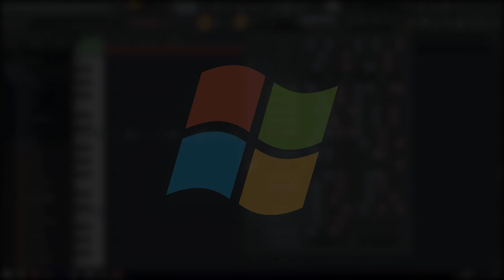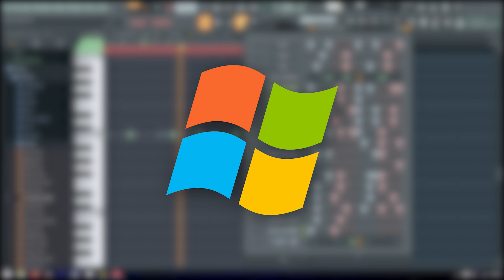Windows sound remix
Petite vidéo remix sur les sons des différentes versions de Windows (incluant au passage les sons de la beta de Windows 10). Composé sur FL Studio 20 et monté sur Première Pro. Ceci est mon premier remix je vous invite à me dire vos retour en commentaire !